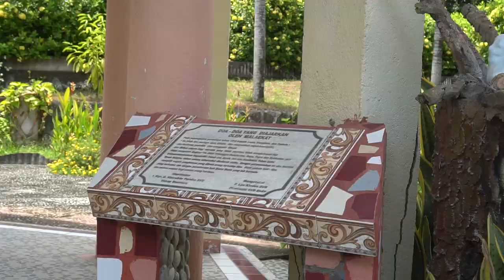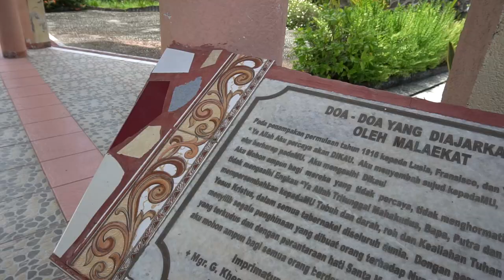Berkunjung Kembali ke Wisung Fatima Lela - Tempat Ziarah Umat Keuskupan Maumere - Flores - NTT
Nusa Tenggara Timur ( NTT ) Memiliki keanekaragaman Wisata Alam, Wisata Budaya, Wisata Rohani Yukk Untuk teman - teman silahkan menjelajah Nusa Tenggara Timur. Jangan lupa di shere...